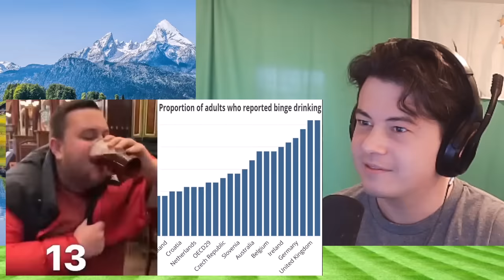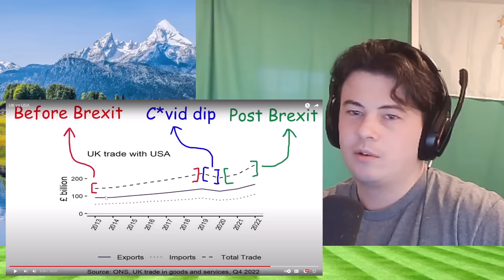American Reacts UK vs USA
McJibbin
USA